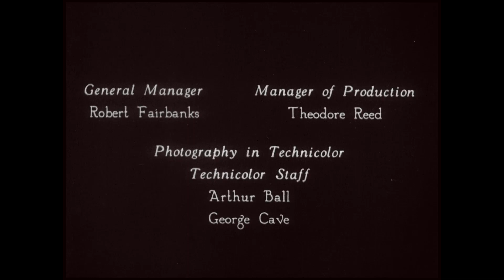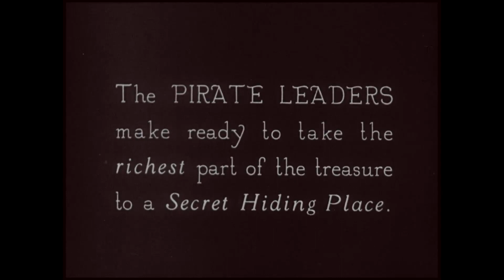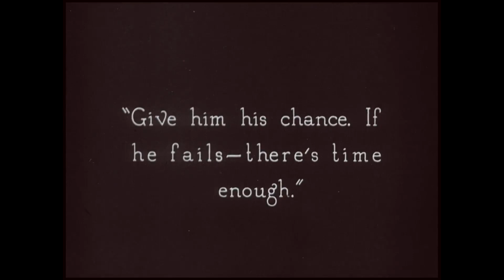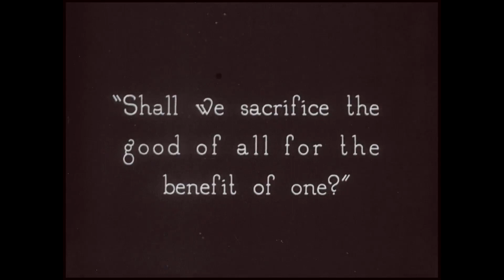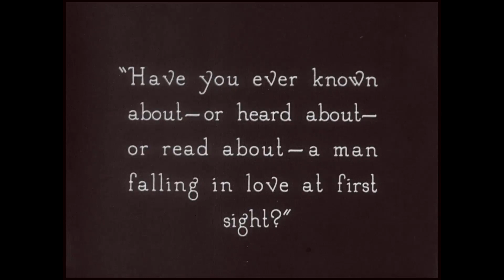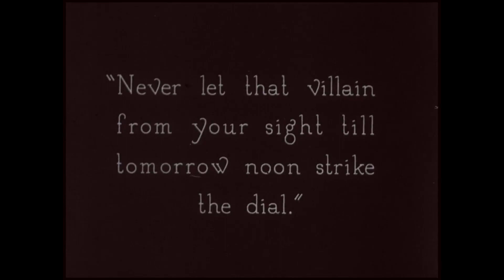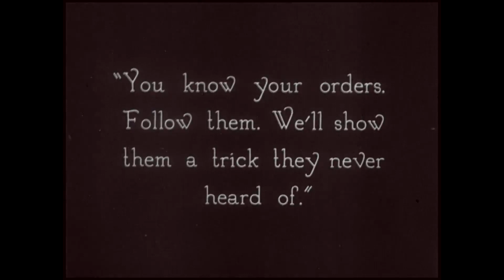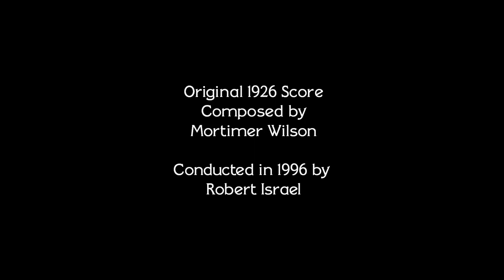The Black Pirate 1926